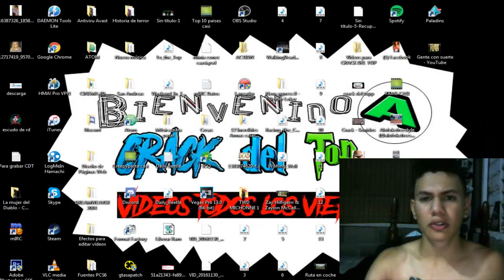MOMENTOS QUE SI NO HUBIERAN GRABADO NADIE CREERÍA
WOW, En la vida pasan cosas increíble, tienes que verlo.